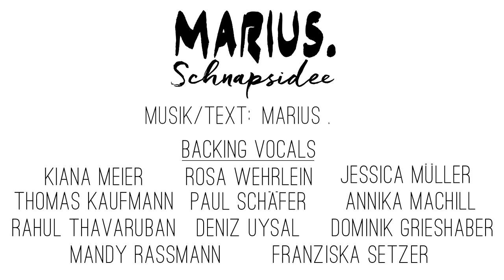Marius - Schnapsidee (Live Session)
Hier die Live-Session zu meinem Song "Schnapsidee"!
Danke an alle Beteiligten für Singen, Filmen, Licht, Ton, Schneiden und und und..

Musik und Text: Marius
Backing Vocals: Chor des GaD Schwenningen
Ton und Licht: W&S Veranstaltungstechnik
Kamera: Maurice Klaiber und Omay Türk
Schnitt: Omay Türk